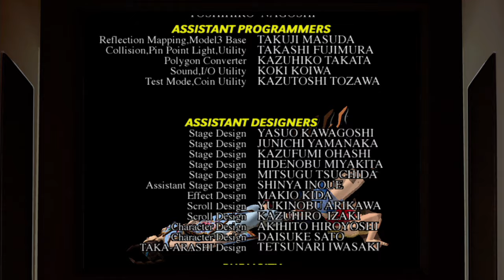バーチャファイター3tb Virtua Fighter 3tb - 2024年4月2日のプレイ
結構手こずってしまいました。
I had quite a bit of trouble.
1,900曲以上！›ゲーム音楽ピアノ演奏全曲リスト
Audiostock›ピアノ曲販売中！